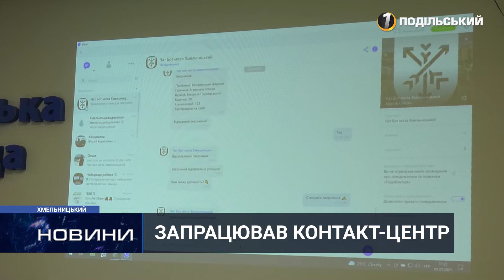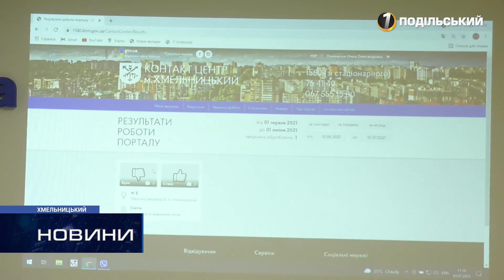Комунікація з владою: у Хмельницькому запрацювали контакт-центр та чат-бот. 01.07.2021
Подати скаргу, внести свої пропозиції або звернутися до владців стало зручніше: у Хмельницькому запрацювали міські контакт-центр та чат-бот. Сайт та мобільні застосунки розробляли на замовлення міської ради. Таким чином із жителями громади хочуть покращити комунікацію. Як скористатися новими послугами – дізнайтеся із сюжету.